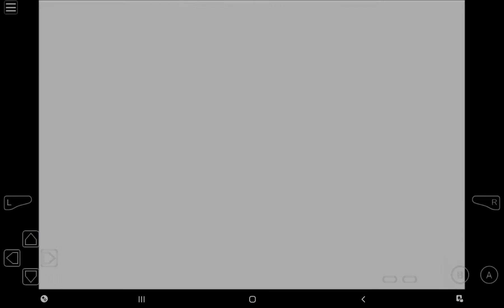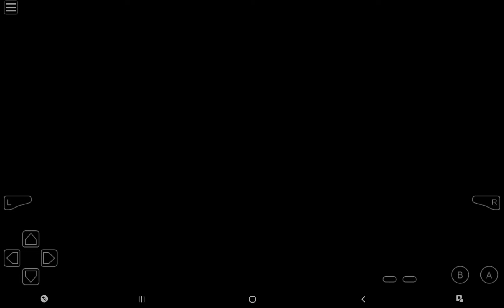Pokemon unbound gameplay🤔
that second gym leader kinda...